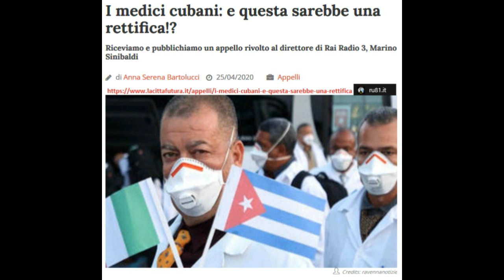Rai Radio 3 sui medici cubani E questa sarebbe una rettifica